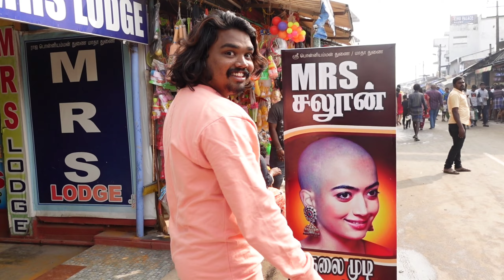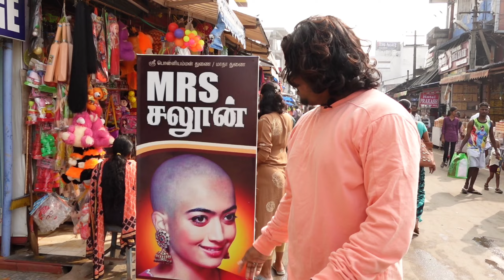சுனாமி வந்த எடத்துல kadal 2 valiya pirinji poguthu | Semma Fun Street Foods | Vicky Food Hunter